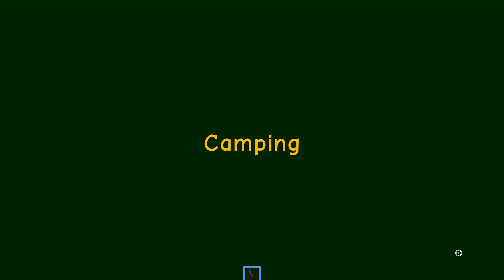ON RETOURNE AU CAMPING AVEC MARY ! - Roblox Camping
Cette fois c'est Collins qui découvre le camping de roblox et son monstre !
Roblox Camping le jeu Français ( fr )

► Boite Postale :
Collins Kosuke
97 rue Sauveur Tobelem
BPYOUTUBE.fr
13007 MARSEILLE

Merci ♥